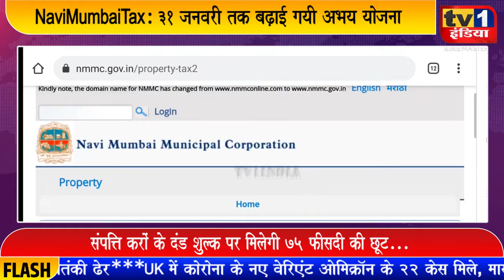NaviMumbaiTax: 31 जनवरी तक बढ़ाई गयी अभय योजना | NMMC की नयी घोषणा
टैक्स दाताओं के लिए यह राहत भरी खबर है. नवी मुंबई महानगर पालिका ने अभय योजना की समयसीमा को 2 महीनों के लिए और बढ़ा दिया है. यानी नागरिक अब अपना बकाया टैक्स विशेष छूट के साथ 31 जनवरी 2022 तक चुका सकेंगे. पहले यह योजना 1 अक्टूबर से 30 नवंबर तक चालू की गयी थी. एनएमएमसी आयुक्त अभिजीत बांगर ने बताया कि कोरोना पृष्ठभूमि और आर्थिक तंगी को देखते हुए अभय योजना की समयसीमा बढ़ाने की मांग चल रही थी जिसे देखते हुए यह निर्णय लिया गया है